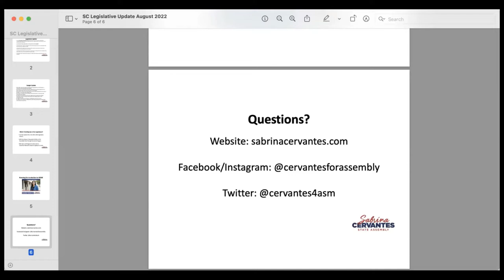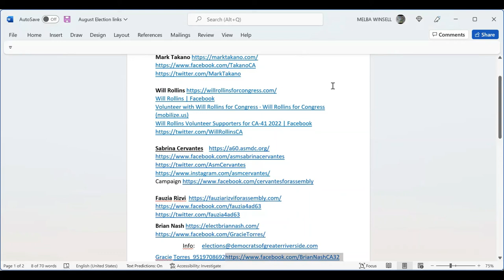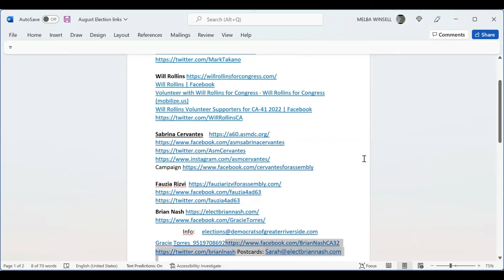WMWD Board Director Gracie Torres and Asm. Sabrina Cervantes at DGR August Membership Meeting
From the Democrats of Greater Riverside Guest Speaker Series, Gracie Torres, Director, Division 2, Western Municipal Water District, speaks about her background as a water chemist, improvements made to the District, and dealing with drought in California. And the Honorable Sabrina Cervantes, Assemblymember from AD60, gives us a legislative update from Sacramento along with goals she'd like to see us achieve as we head toward our vital midterm elections. Finally, local candidates and their surrogates made quick statements about their campaigns and what volunteer opportunities they have available. Campaigns included Will Rollins for CD 41, Fauzia Rizvi for AD 63, and Abel Chavez for Nuview School District. Although both Director Torres and Asm. Cervantes appeared as topical speakers and did not mention their campaigns, we would like to note that both are seeking reelection to their respective offices. NOTE: Closed Captioning provided by Zoom and is quite obviously not 100% reliable.